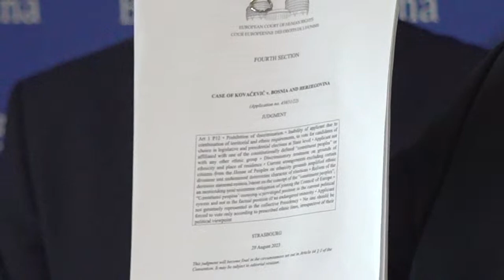UŽIVO: Press povodom objave presude u slučaju Kovačević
Nakon što je danas objavljena presuda u slučaju Kovačević, za 13.00 sati zakazana je press konferencija na kojoj će se obratiti i apelant dr. Slaven Kovačević.

Vijesti.ba UŽIVO prenose press konferenciju.